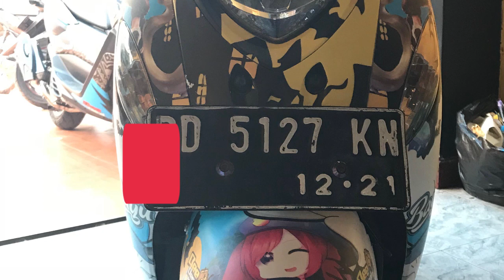Modifikasi Motor New Scoopy, Byson, R15, Vixion, Fino | Sticker | Bee Decal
Stiker Custom Modifikasi Motor & Mobil | Hp. 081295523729

Hai Bro/Sis..
Scootermu nampak kurang modif ?
Mau keliatan racing?
kurang kece?
sudah kusam?
atau mau Kendaraanmu tampil lebih beda dibanding yang lainnya?

Harga hanya mulai 180ribuan..!! Kami bisa membuat Scootermu lebih kece dan lebih modif sesuai dengan keinginanmu yang mewakili jati dirimu melalui Stiker Motor dari BeeDecal.

Mengapa anda harus pesan Stiker ke BeeDecal
- Kami memiliki Desain dan Pola Motor yang lengkap
- Kami bisa mendesain ulang Stiker Motor anda sesuai keinginan anda
- Kami Mengutamakan kualitas Hasil Produksi yang membuat Stiker tahan lama
- Kami Memiliki Beberapa Designer yang ahli dibidangnya

Kami telah melayani lebih dari 3000 Costumer yang ingin membuat kendaraannya lebih tampil beda dibanding yang lainnya, dan kami melakukan dapat melakukan pengiriman keseluruh pelosok nusantara dan barang diterima ditempat.

Stiker yang kami produksi, terbuat dari bahan stiker vinyl dan dilaminasi dengan stiker bening Glossy atau Doff yang mebuat stiker motor anda lebih tahan lama untuk pudar, dan tidak meninggalkan lem pada Body Kendaraan anda saat di lepas. Garansi Cetak ulang jika Stiker pudar ditahun pertama.

Yuk buat Kendaraanmu lebih kece dari yang lain,
Hubungi kami di :
CS Beedecal klik link ini